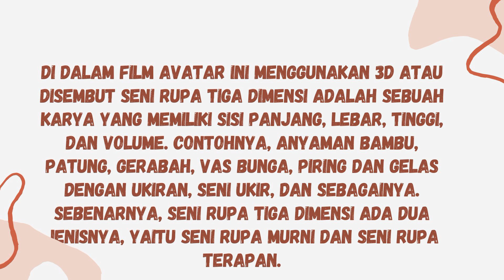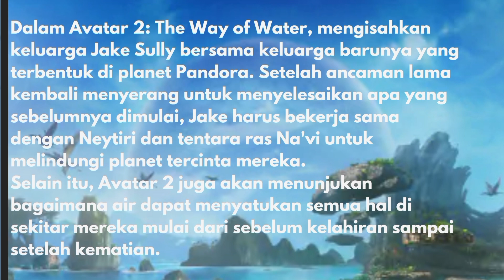The Way Of Water - FIlm Avatar segudang penghargaan - review anak DKV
endorse dan jasa kontak email ke:
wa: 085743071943